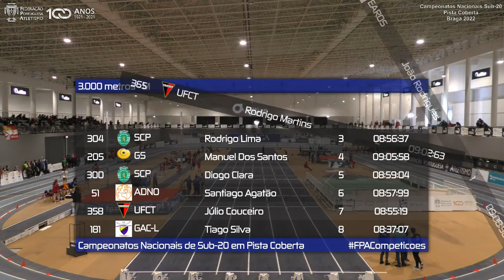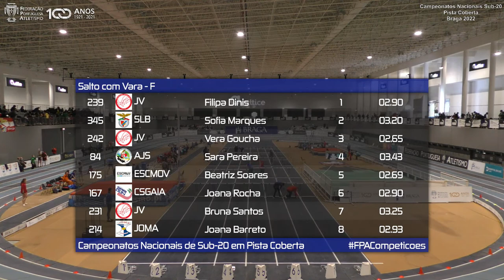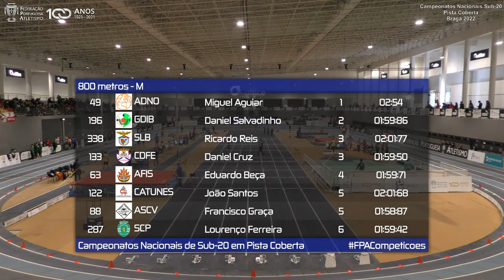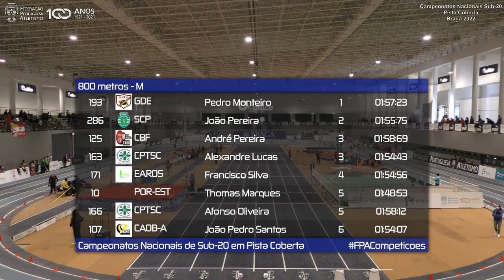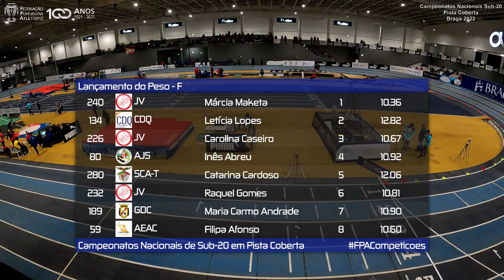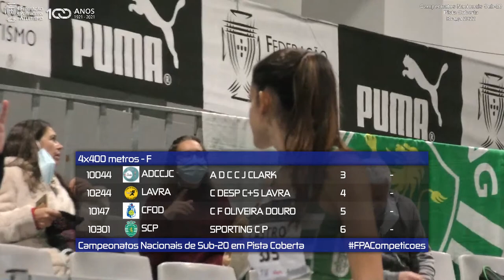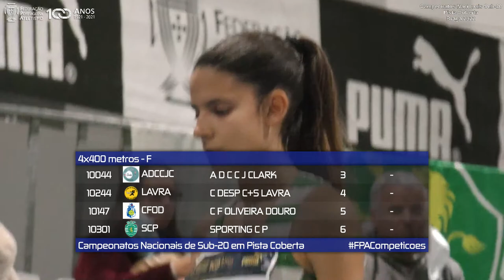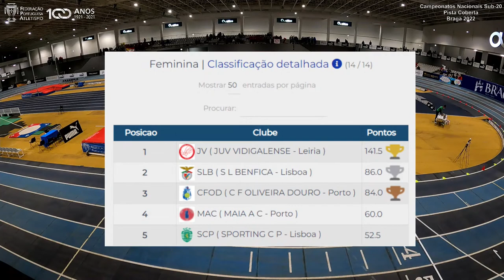Campeonatos Nacionais SUB-20 Pista Coberta - 2º DIA | Braga 2022